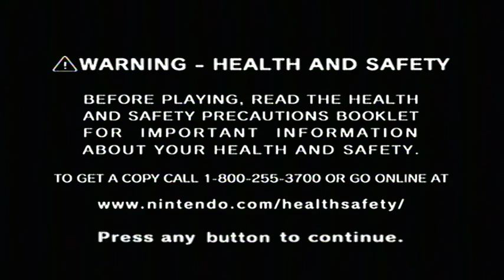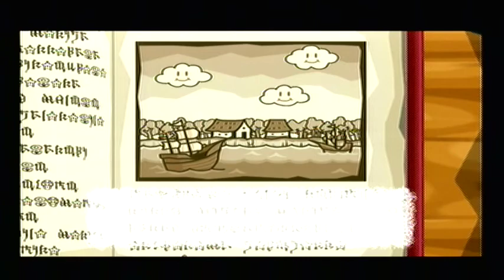Level Zero Scavenge